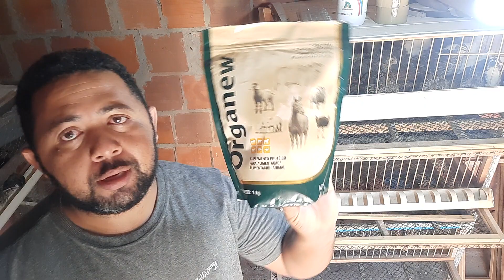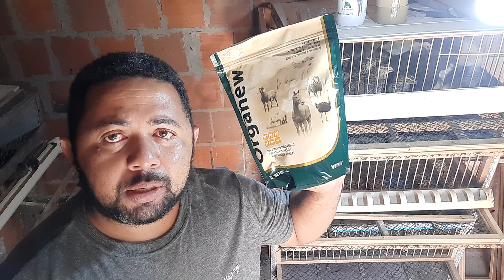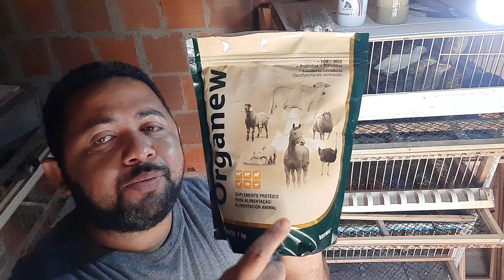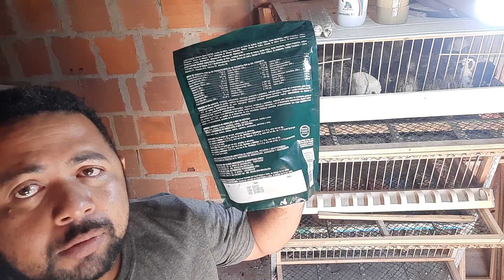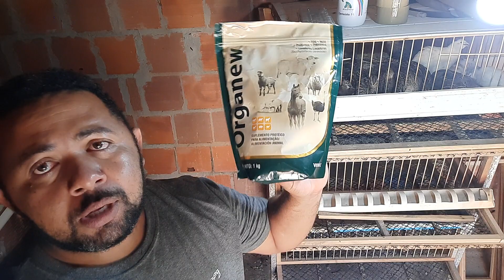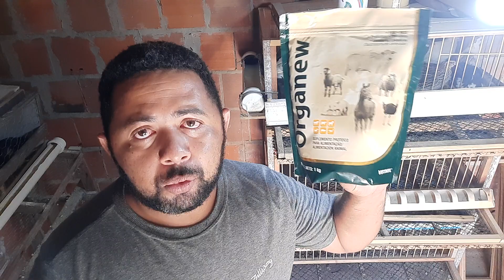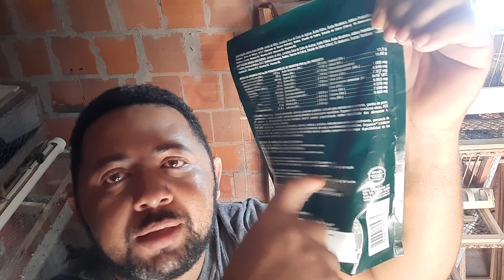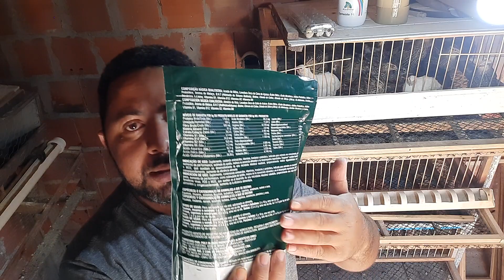nosso Segredos para ter uma criação de codorna sustentável de sucesso